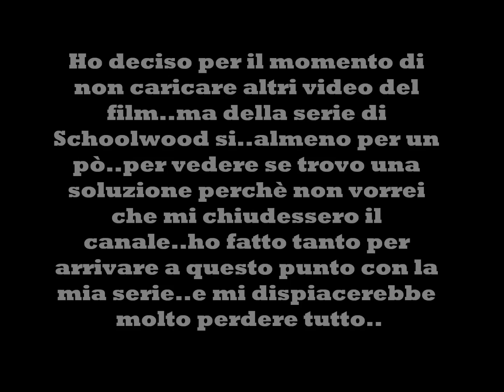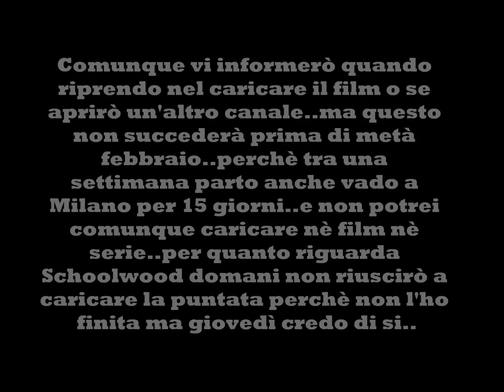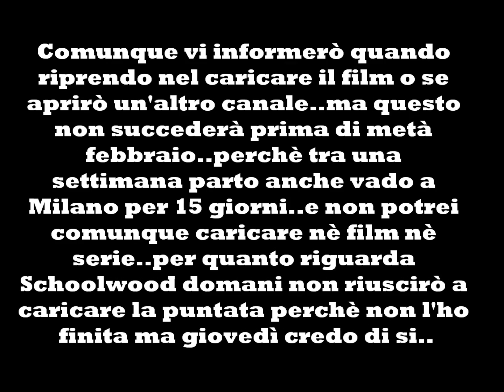Avviso importantissimo riguardante il mio film! leggete!